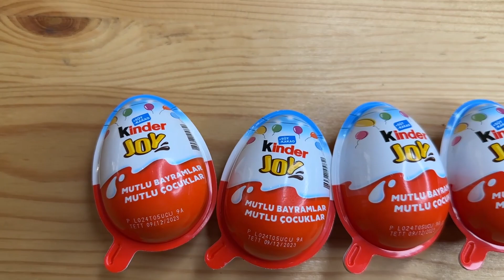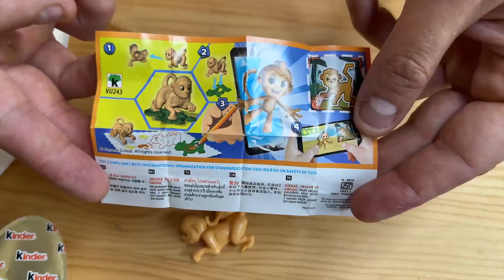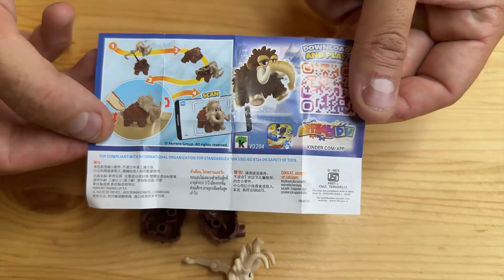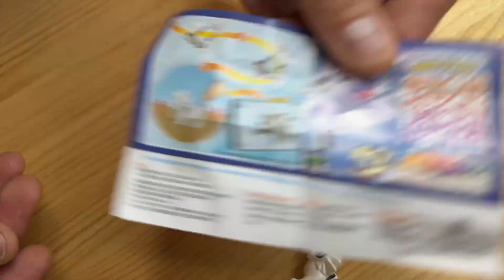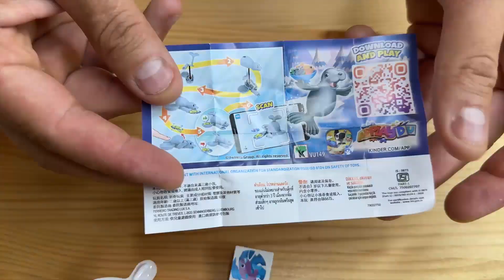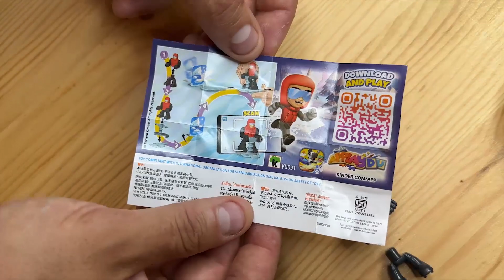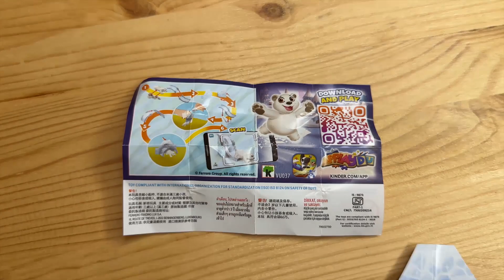ASMR Unboxing Kinder Joy VS Meat Grinder | 10 Minutes Satisfying Video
10 minutes Satisfying With ASMR Unboxing Kinder Joy 🤩